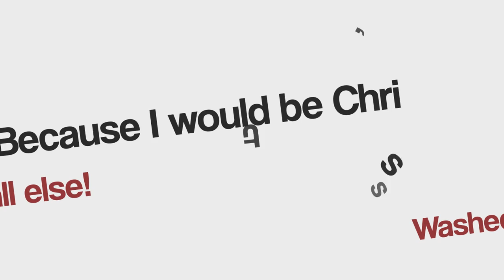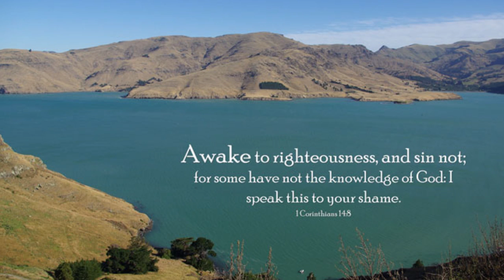Breastplate of Righteousness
The second in the One Minute Ministries: Armour of God series. The Breastplate of Righteousness